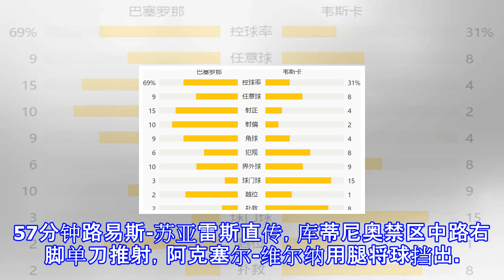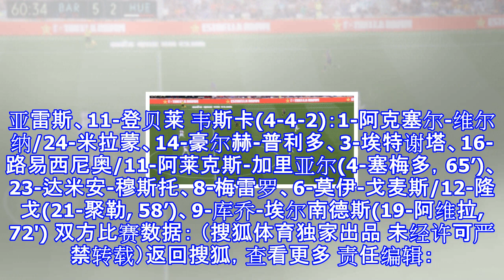西甲-梅西2射2传苏神1传2射 巴萨8-2屠杀韦斯卡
原标题：西甲-梅西2射2传苏神1传2射 巴萨8-2屠杀韦斯卡 北京时间9月3日凌晨0点30分，18/19赛季西甲联赛第3轮迎来一场焦点战役。在诺坎普球场，巴塞罗那主场8-2大胜升班马韦斯卡。梅西2射2传，路易斯-苏亚雷斯2射1传，登贝莱、拉基蒂奇和阿尔巴各进一球，豪尔赫-普利多自摆乌龙，库乔-埃尔南德斯和阿莱克斯-加里亚尔为客队各进一球。 两队此前从未在西甲中交锋过，巴萨排出了全主力阵容。阿莱尼亚、桑佩尔和丹尼斯-苏亚雷斯因伤休战，拉菲尼亚和费尔马伦因技术原因落选大名单。比赛开始前，乌姆蒂蒂、登贝莱、拉基蒂奇和费尔马伦向球迷展示世界杯奖牌。 开场123秒米拉蒙右路传中，隆戈后点头球射门，库乔-...